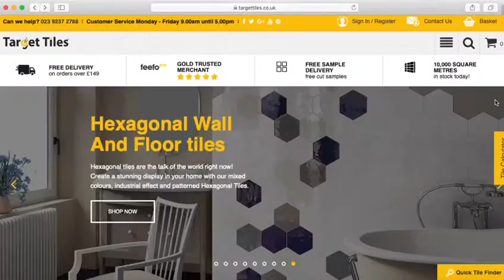Target Tiles 2019 Snapshot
A quick snapshot of our updated 2019 website, offering the most competitive wall and floors tiles, adhesives and grouts and everything in between!